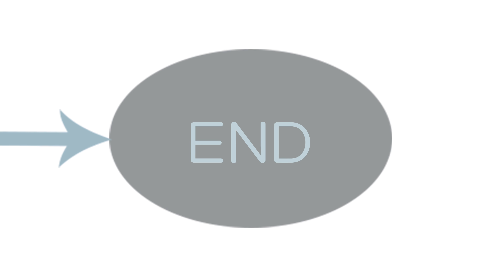flowchart design steps